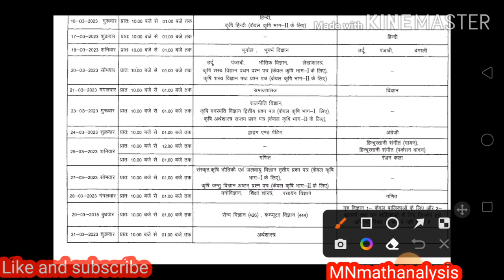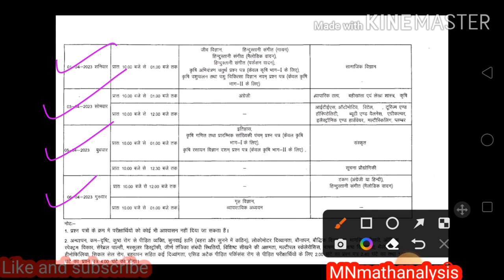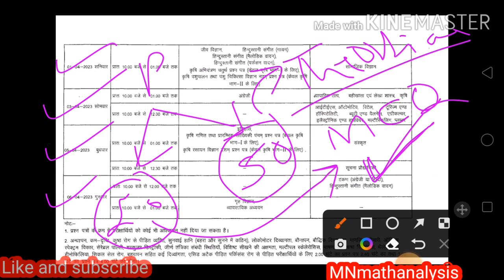Board exam 2023 date sheet 2023 , class 10 & 12 date sheet 2023 ,आ गयी UK ka Time table 2023 atten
Board exam 2023 date sheet 2023 , class 10 & 12 date sheet 2023 ,आ गयी  Time table 2023 atten

Uk ka time table aa gya

Uk class 10 time table
up board exam 2023kab hoga
up board exam 2023 date sheet
class 12 up board exam 2023 amar ujala
up board exam 2023class 12
 up board exam 2023 kab hoga news today up board exam 2023 news
up board time table up me board exam kab hoga
# boardexam2023
 # boardexam2023kabhoga
 # upboardclass10
 # upboardclass12
 # mpboardexam2023 # rbseboardexam2023

 # boardexam2023
 # boardexam2023datesheet